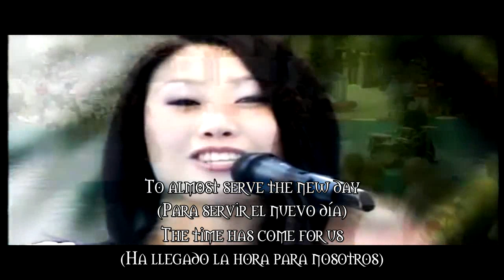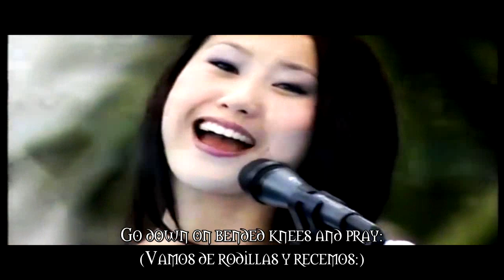Krypteria - Victoriam Speramus (Live ZDF Fernsehgarten 2005)(Subtitulado Ingles/Español)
Me costo bastante traducir la parte del coro que viene en Latín, ya que no existen diccionario 100% para el Latín. Lo otro la traducción del coro no es la mas exacta pero hice lo mejor que pude.

Disfruten.